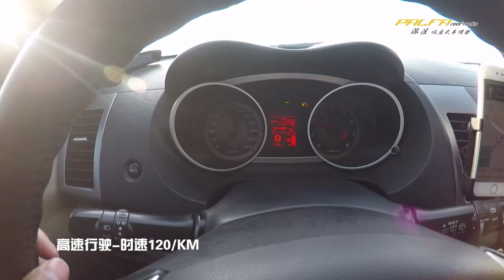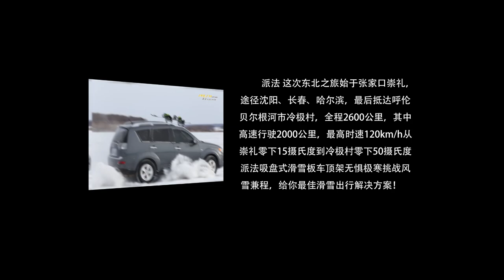PAIFA Suction Ski Roof Rack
It was a long journey. We started from Chongli with a PAIFA suction cup ski rack and headed for the coldest place in China.Use this short video to record this wonderful and unforgettable journey.